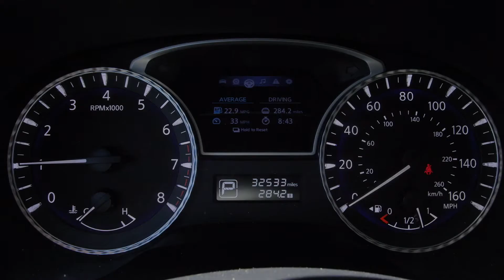Deal of the Week! 2017 Infiniti QX60|Nissan of Cookeville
For this week only, we are discounting our low price even lower!